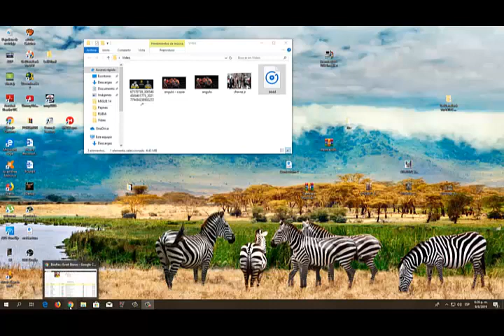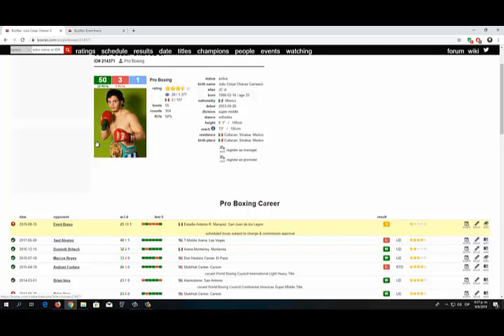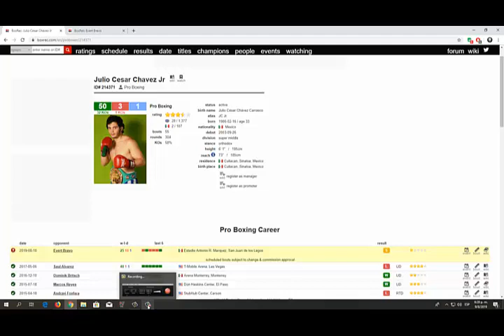Julio Cesar Chavez Jr VS Evert Bravo pesaje y análisis